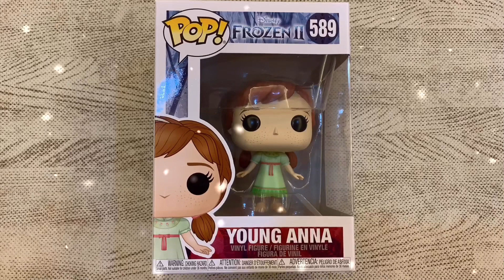Funko Pop! | Disney Frozen 2 - Young Anna | A Day with JK 👧🏻👶🏻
Klaire got her 4th Funko Pop, Disney Frozen 2 - Young Anna. 💙❄️